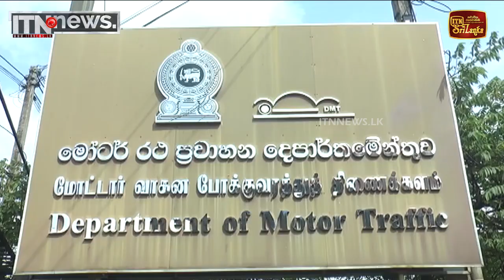වැඩ නොවැරූ වේරහැර රියදුරු බලපත්‍ර අංශය